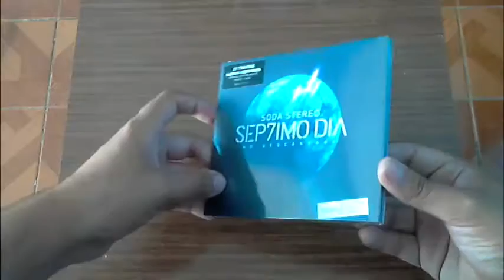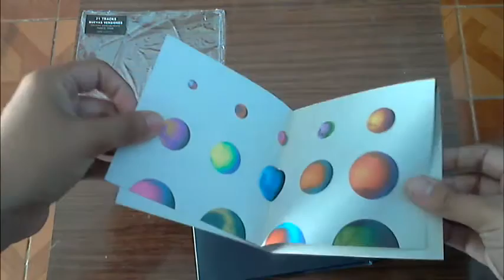Sep7imo Día (2017) (CD Unboxing).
Unboxing de CDs de Soda Stereo.

07 Sueño Stereo (1995) (CDs Unboxing) (Discográfia).

ESPERO QUE LE HAYA GUSTADO EL UNBOXING Y EL VÍDEO!!!

SALUDOS!!!